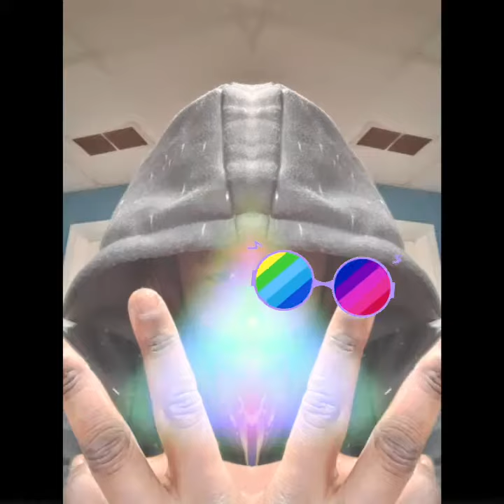Lilhen American Dream